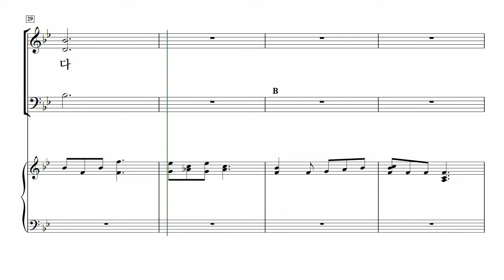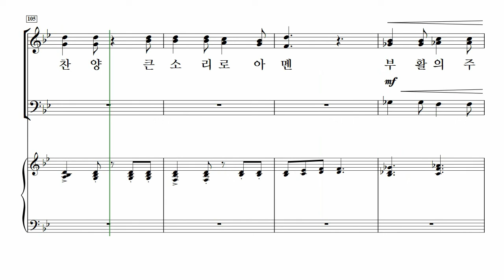[중앙아트] 영광의 혼성 3부 찬양곡집 Vol. 3 12. 부활의 축제 – 소프라노 MIDI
손동현 편

12. 부활의 축제 – Patti Drennan 곡